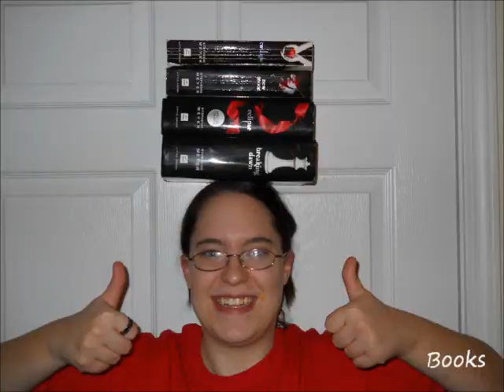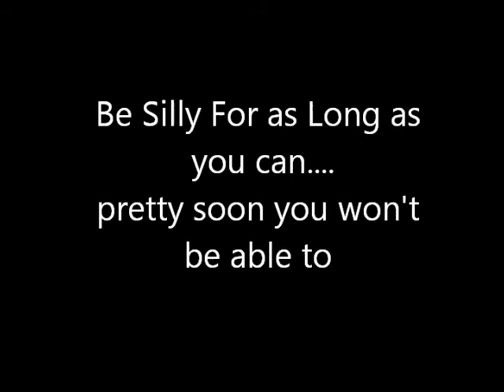stuff on my head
pssst. I forgot movies.

This video was a nod to John and Hank Green. I was truly inspired and I completely agree with a video they made about three years ago. We all need to stay silly and be whoever we want to be without worry of being to weird or immature. Sometimes you must just put stuff on your head. This video was made for a precursor to my (hopeful) vlog. Meet the things I love the most. :) or at least the things I love that I can put on my head :P I can't put traveling on my head.